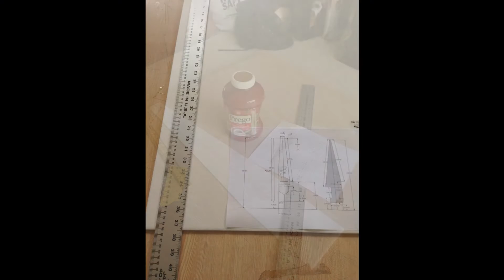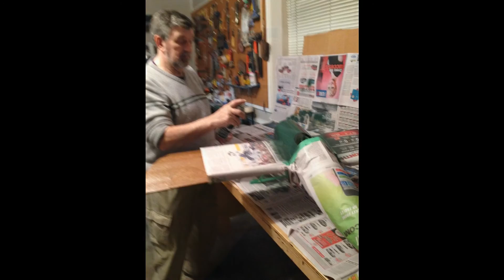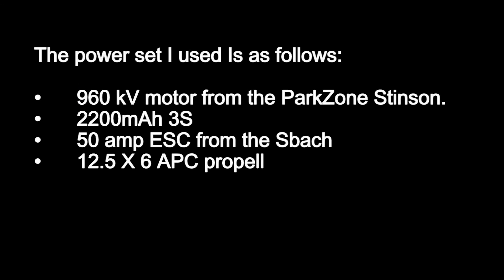Morane Saulnier N building video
This video shows how to build a Morane Saulnier N out of Adams Foam Board.